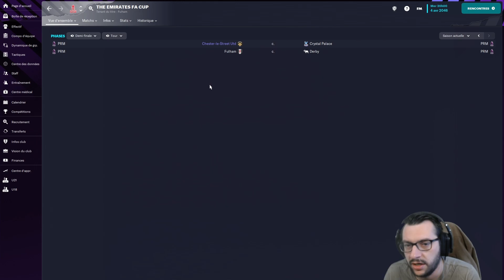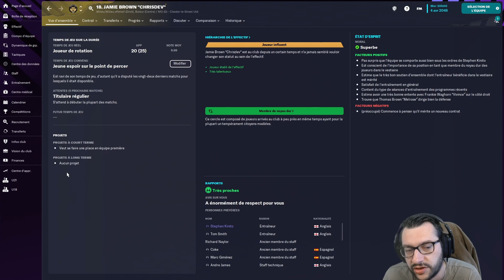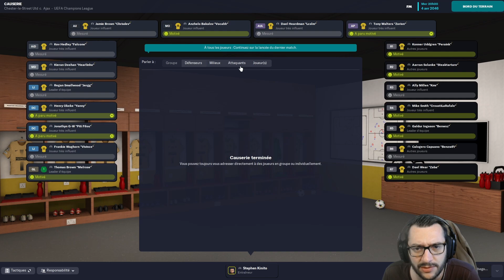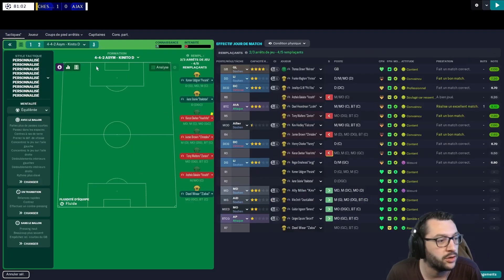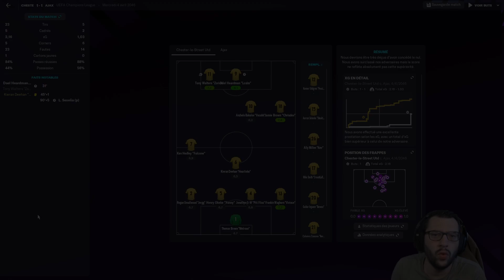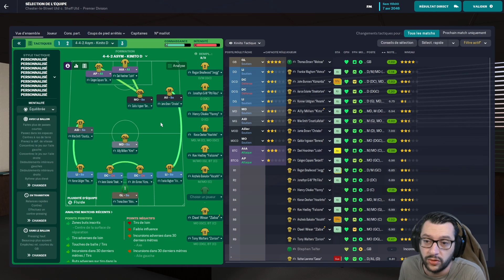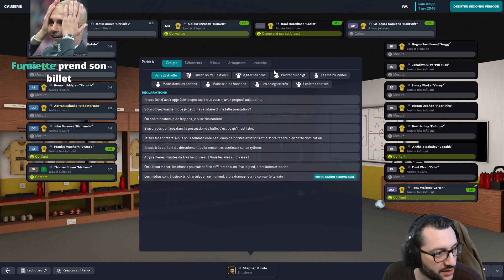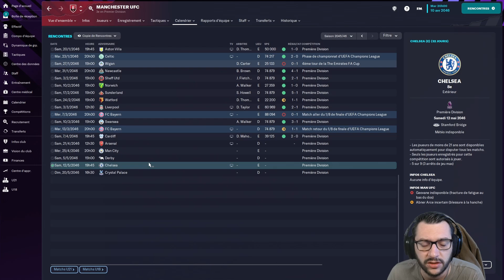[FM23] #193 • 1/4 ALLER DE LDC & PREMIER BUT DU PITCHOUN | Lifeban D10 → LDC • Carrière Twitch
🎥 DANS CETTE VIDÉO :
• Saison : 24
• Division : 1 - Premier League
• Europe : Ligue des Champions
• 1/4 aller de Ligue des Champions et suite de la saison.

00:00 : Calendrier
01:52 : Avant-match
06:36 : 1/4 LDC vs Ajax (aller)
17:24 : Le débrief
18:38 : Avant-match
20:08 : Match vs Sheffield
32:33 : Débrief & Championnat